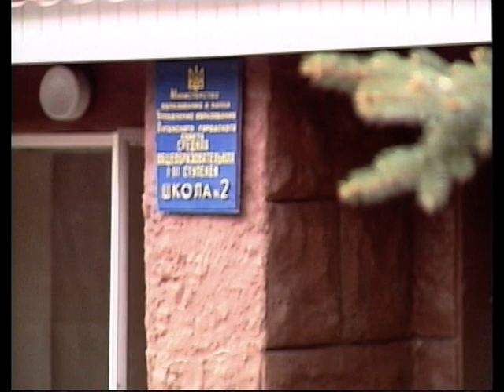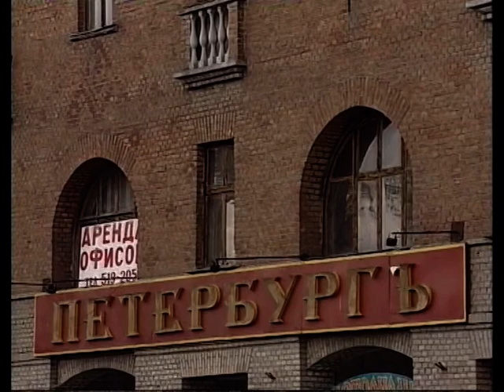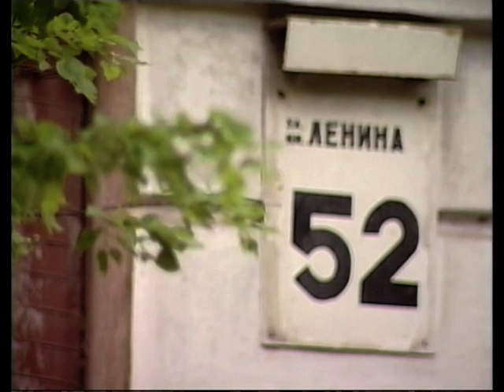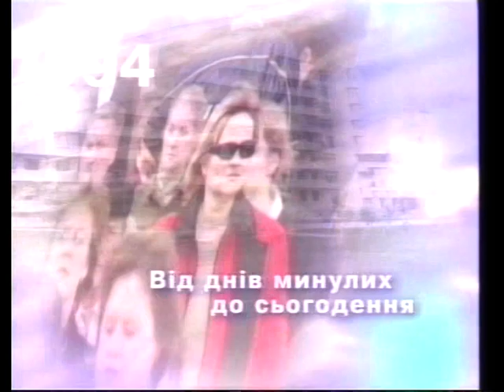Мій Луганськ. Ольга Приколота (2005)